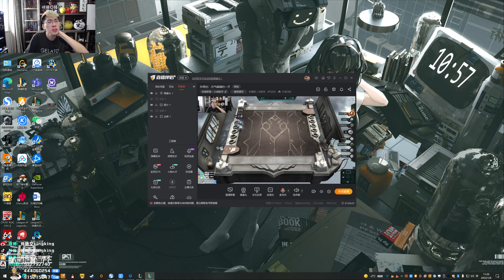【猴哥】蘭林漢悟空：雲頂之弈（大師）國服 腦量過載 裝備不會給了（20220109P2）